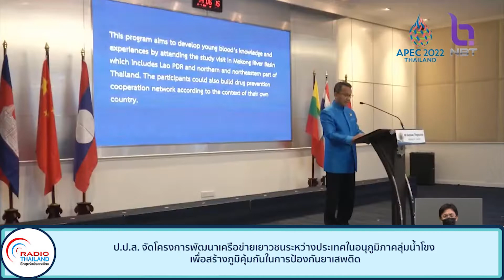ป.ป.ส. จัดโครงการพัฒนาเครือข่ายเยาวชนระหว่างประเทศในอนุภูมิภาคลุ่มน้ำโขง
รายงานพิเศษ: ป.ป.ส. จัดโครงการพัฒนาเครือข่ายเยาวชนระหว่างประเทศในอนุภูมิภาคลุ่มน้ำโขง เพื่อสร้างภูมิคุ้มกันในการป้องกันยาเสพติด